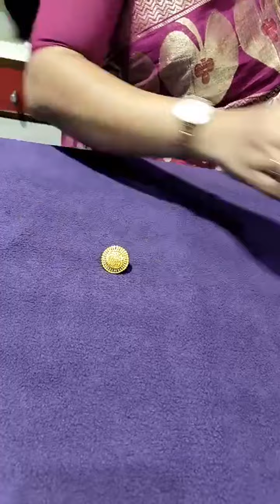মাত্র ৭.৭ গ্রামে সুন্দর সোনার নেকলেস👉pola/Sakha &more designs from DACCA Jewellers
DACCA Jewellers
Hallmark light and heavy gold,silver,diamond,emerald,pearl jewellery and gems are available at your doorstep.

Shop Address:54, B.P. DEY STREET, SERAMPORE,HOOGHLY, Serampore, India, West Bengal

jewellery set collection
artificial gold jewellery set
jewellery set online shopping
latest pearl jewellery designs
imitation necklace set with price
senco gold choker collection
noya
Gold Noya
Lahori necklace 2024
Lahori
Pola Necklace 2024
jewellery live
pearl sitahar design with price
sitahar
the janapriya jewellers
gold pearl necklace designs with pri..
pearl choker necklace
pearl sitahar
gold design jewelry
gold pearl choker
gold sitahar design with price
pola badhano design with price
sita har
10 gram gold necklace
gold bauti design with price
gold chik design
gold choker design
gold jewellery
gold pearl sitahar
gold pearl sitahar design with price
janapriya jewellers
necklace designs
noa badhano design
paritosh jewellers
senco gold
sita har new design
sitahar collection
sitahar gold design
sonar pola
tanishq dharohar collection
chik gold design
choker gold necklace designsface pack for brightening skin
gold choker
S Swarnakar and sons
s swarnakar and sons reviews
moni's passion
pola badhano
choker necklace
gold jewellery
light weight gold necklace
choker design
gold choker design
jewellery
jewellery collection
necklace designs
paritosh jewellers
pola design
s Swarnakar and sons address
senco gold collection with price
ctvn tv live today
swarnakar jewellers
light weight choker gold necklace
bracelet
gold collection jewellery
gold necklace
loha badhano design
mukh pola design with price
new paritosh jewellers
pola necklace designs with price
pola ring design
shakha pola design
choker
dhar jewellers bowbazar
gold jevwellery collection bengali
light weight choker
light weight sakha badhanolightweight gold jewellery
pc roy johuree
pearl choker necklace
pola
pola bracelet designs
Mukh pola
senco gold share
Sonar collection
Sonar sakha badhano
কঙ্কন ডিজাইন
পলা আংটি
১ গ্রাম জুয়েলারী
নতুন কানেরদুল নেকলেস
গিফ্টের নেকলেস
রতন চুর
mantasha design
 for women
pearl choker
pearl sitahar
gold Jewellers
payal
payal designs
anklet
anklet designs
payal collection
kamarband
baby Bangles
Gold coin